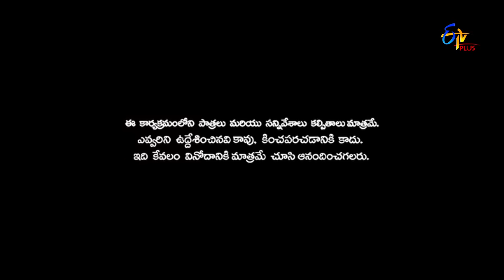Patas | Balveer Singh Performance | 1st January 2018 | ETV Plus